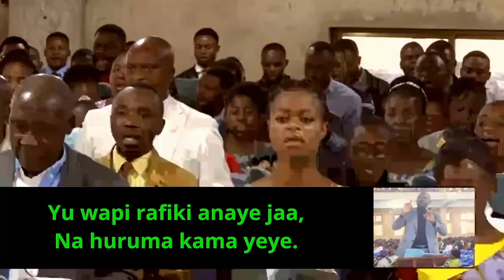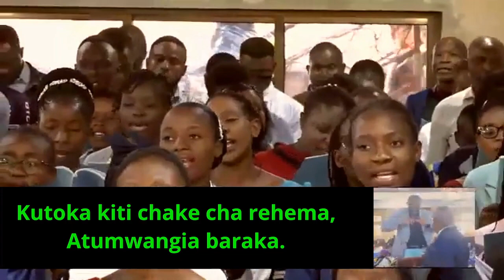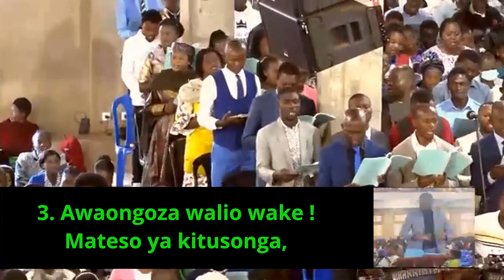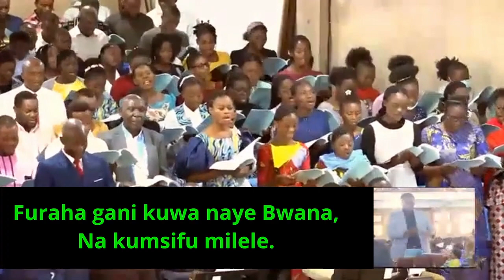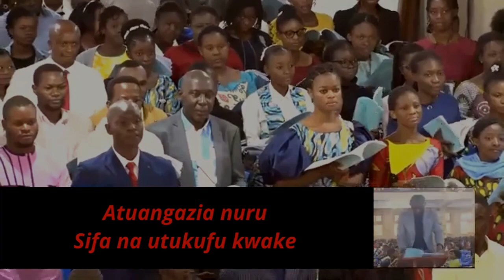Tabernacle de Kolwezi - Awaongoza Walio Wake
1.
Awaongoza walio wake !
Mwokozi mzuri sana,
Yu wapi rafiki anaye jaa,
Na huruma kama yeye.

Chorus
Mwokozi mwema, Mwokozi mwema
Anatulinda salama
Atuangazia nuru
Sifa na utukufu kwake

2.
Awaongoza walio wake !
Na hata tuangukapo,
Kutoka kiti chake cha rehema,
Atumwangia baraka.

3.
Awaongoza walio wake !
Mateso ya kitusonga,
Atukusanya mabawani mwake,
Na humo tunapumzika.

4.
Awaongoza walio wake !
Tutapomaliza mwendo,
Furaha gani kuwa naye Bwana,
Na kumsifu milele.